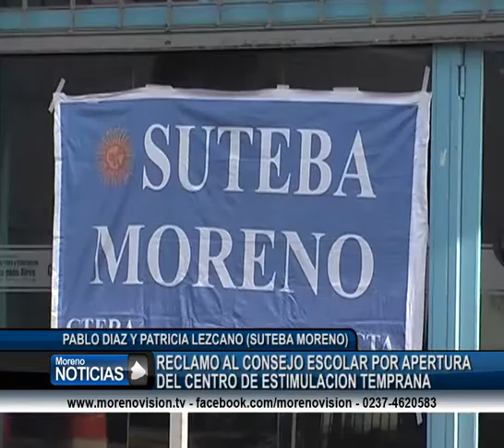Reclamo al Consejo Escolar por el centro de estimulación temprana